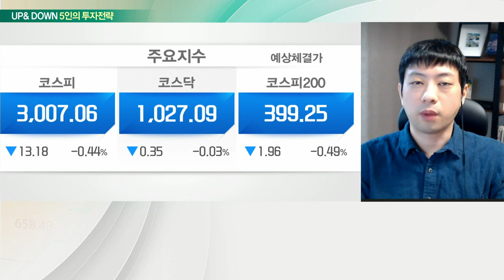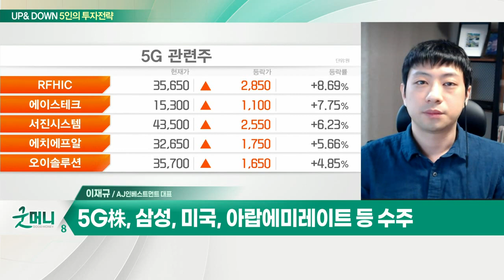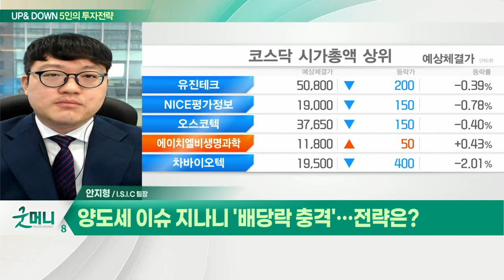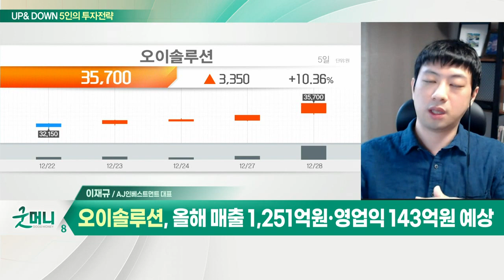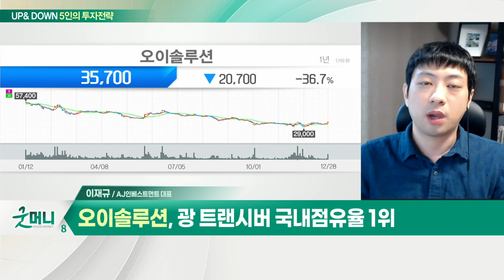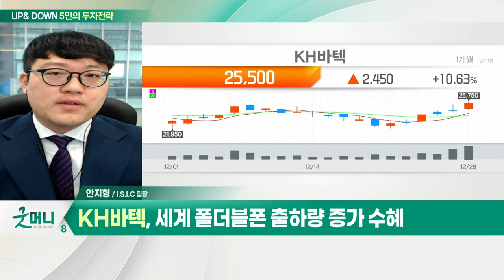양도세 이슈 지나니 '배당락 충격'… 전략은? / 5G 장비주, 통신망 확대 기대감 이어질까?_UP&DOWN 5인의 투자 전략 (20211229)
Q. 양도세 이슈 지나니 '배당락 충격'… 전략은?
- 반도체 업종, 업황 개선 기대 속 상승
- 외국인·기관, 배당락일 앞두고 저점 매수 가능성
- 오늘 배당락… 기관 및 개인 물량 주목

Q. 오늘 장 관심주는?
- 삼성전자 내년 폴더블폰 생산량 확대
- 현재 바닥권에서 반등 조짐
- 세계 폴더블폰 출하량 증가 수혜

Q. 5G 장비주, 통신망 확대 기대감 이어질까?
- 5G株, 5G 망 구축 확대 기대감에 강세
- 5G株, 삼성, 미국, 아랍에미레이트 등 수주
- 5G, 자율주행·메타버스·AI·원격 의료에도 필수

- 올해 매출 1,251억 원·영업익 143억 원 예상
- 광 트랜시버 국내 점유율 1위
- 국내 및 미국향 매출 확대